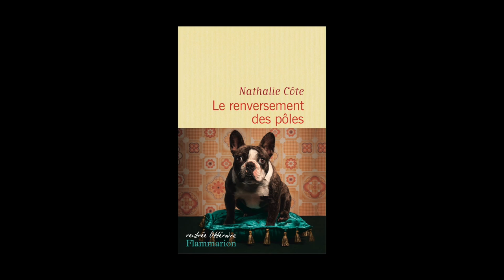Nathalie Côte - Le renversement des pôles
Nathalie Côte vous présente son ouvrage "Le renversement des pôles". Parution le 19 août 2015 aux éditions Flammarion. Rentrée littéraire automne 2015.